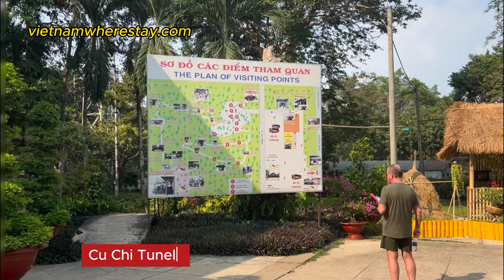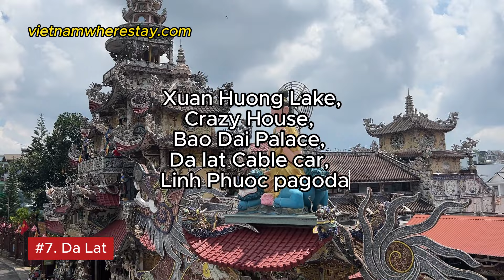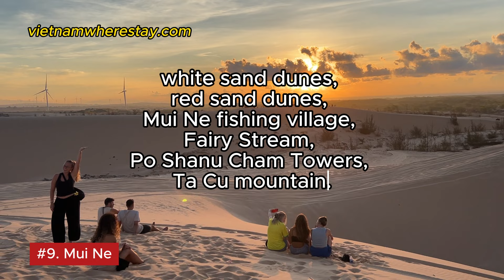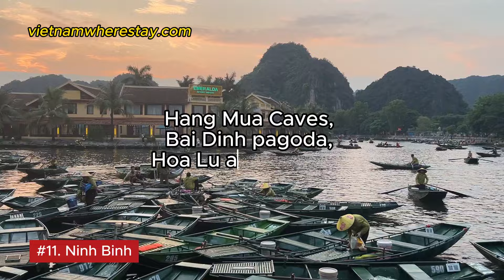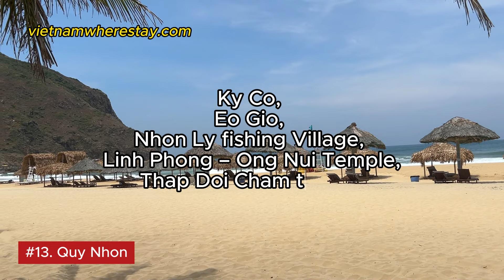Where to stay in Vietnam | Travel Guide for First-Timers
If you are looking for where to stay in Vietnam, you're in the right place. In this video, I will show you the 14 best places and cities to stay in Vietnam for first-timers and tourists. This is also the Vietnam Travel Guide for first-timers.

You can check out my article for my recommended hotels to stay in each area of Vietnam.

0:00 - Introduce
0:11 - #1. Ho Chi Minh City – Best city in Vietnam for nightlife
1:57 - #2. Hanoi – Best place for culture, food, and sightseeing
5:13 - #3. Da Nang – Best city in central Vietnam for beaches
5:10 - #4. Hoi An – Best known for its ancient town
6:22 - #5. Phu Quoc – Best beach holiday in South Vietnam
7:55 - #6. Hue – Best city in central Vietnam for history buffs
8:58 - #7. Da Lat – Best city in highland center of Vietnam
10:05 - #8. Nha Trang – Popular Beach city in South Vietnam
11:18 - #9. Mui Ne – small beach town, famous for its sand dunes
12:15 - #10. Halong Bay
12:37 - #11. Ninh Binh
13:51 - #12. Sapa
14:33 - #13. Quy Nhon – lesser known beach city, off the beaten track
15:19 - #14. Ha Giang Loop – breathtaking views and scenic drives

There you have it, the best areas and cities to stay in Vietnam for tourists. Don’t be overwhelmed by many areas, just set your budget and stick into these popular places, you’ll be good to go.